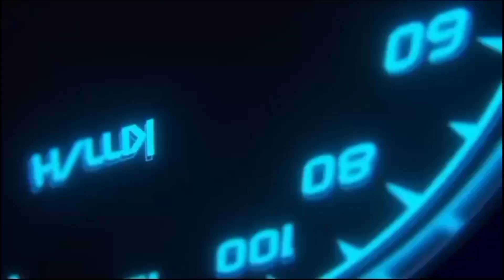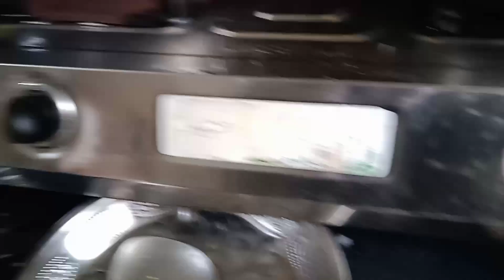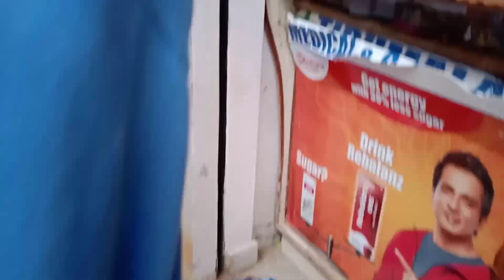Phalli gosh ka salan 😋🤤